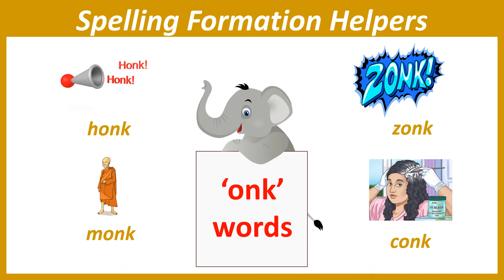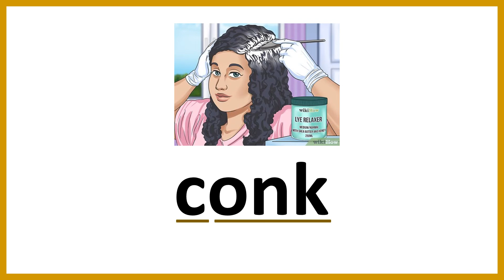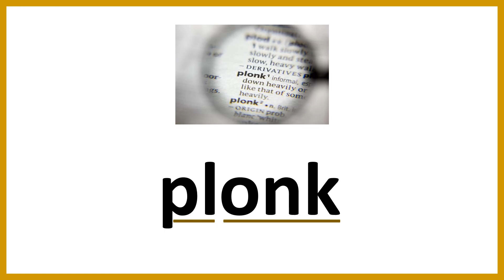Phonics : Spelling Formation Helpers "onk" Words Family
This Video will cover Phonics : Spelling Formation Helpers "onk" Words Family